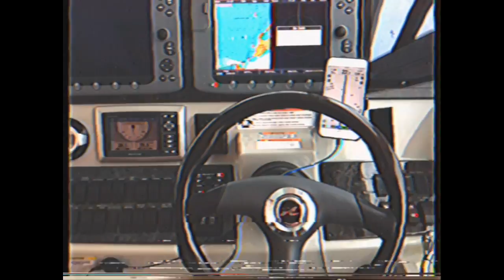ZAVEN - Sightseeing (Official Music Video)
Singer / Performer  ZAVEN - @zachgaviria

Shout out to the beautiful Bulgarian Emily

lyrics & music produced by Mark Borino --

BIG BIG THANKS TO      Sean & Laurie

Thanks to Shannon as well!!